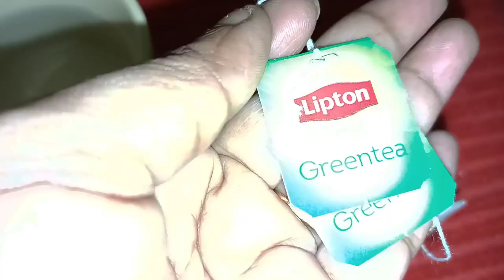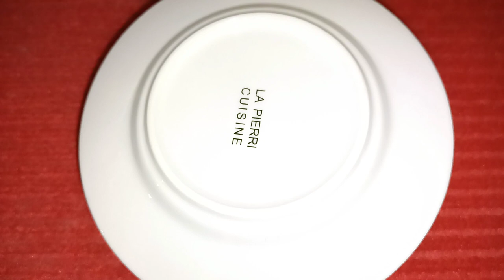Face mist// How to make face mist// Face mist for all skin type get naturally glowing, spotless skin